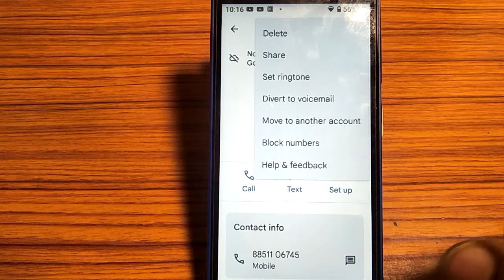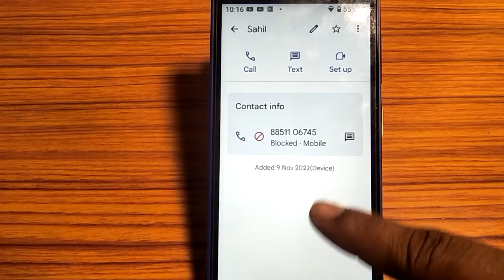contact how to contact number in blacklist add,contact number blacklist Mein Kaise move Kare Lava z6